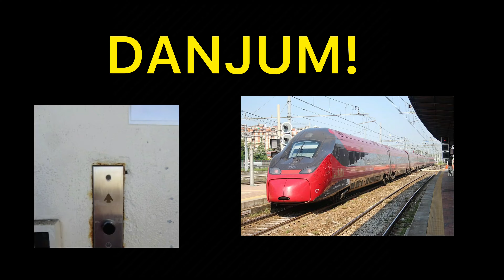Trains At Birchwood Station (INCLUDES AN E M R!) 02/03/2021